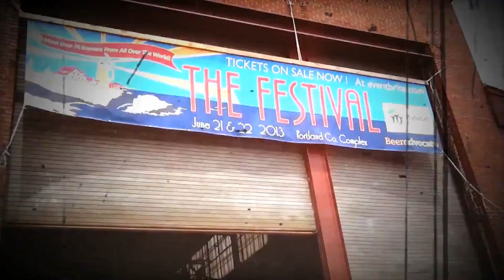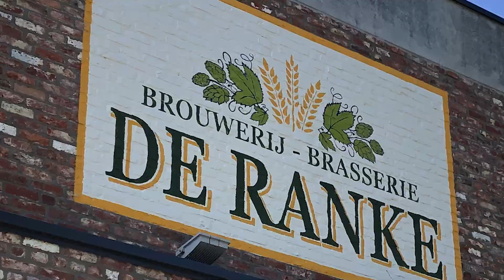SHELTON BROTHERS INSIDER TOURS PROMO VIDEO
For over twenty years, beer aficionados around the world have recognized Shelton Brothers as more than just importers. They see us as unique leaders and long-time influencers in craft-beer–people with global experience and first-hand knowledge, who know their stuff.

Now, after two decades of importing, and nearly a decade curating our cutting-edge festival, we embark on our most ambitious mission: Bringing you to the source.

Shelton Brothers Insider Tours continues our tradition of featuring the world’s highest-quality, most authentic beers. But, because we are partners and friends with the brewers we visit, we offer a kind of beer travel experience that other companies can’t.

We skip the big-box-destinations and scripted guided tours and hit the breweries we think really matter. We explore pubs, biergartens, and kellers that others don’t know about. And we spend time with the actual producers, immersing ourselves in their day-to-day culture, while enjoying insider, VIP treatment at their breweries and festivals.  This is the way we’ve always done beer travel. And now we invite you to join us.

SEE YOU ON TOUR!